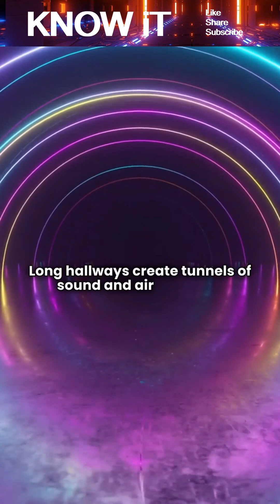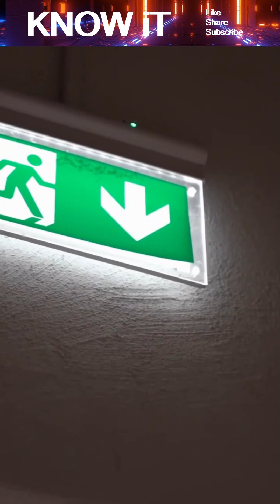Why We Feel Someone Walking Behind Us in Long Hallways?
Long hallways make us feel vulnerable, so our brains become hyperalert. Echoes from our own footsteps or clothing can bounce back and sound like another person. The empty space behind us creates uncertainty, and the brain fills in the gaps with imagined possibilities for safety. Dim lighting, shadows, and tunnel-like acoustics make the hallway feel tense. Movies and scary stories also condition us to expect something behind us in these settings. The sensation isn’t paranormal—it’s instinct and perception working overtime.